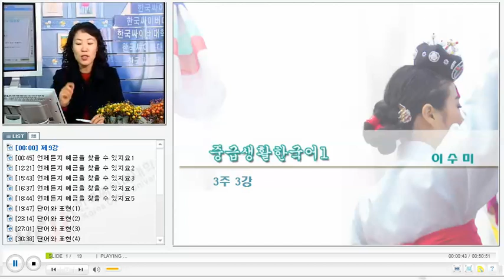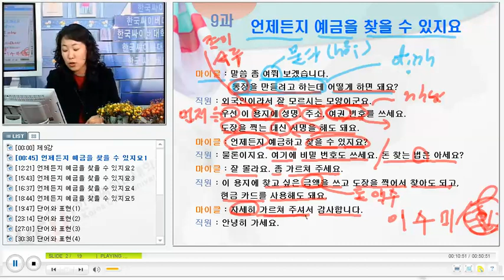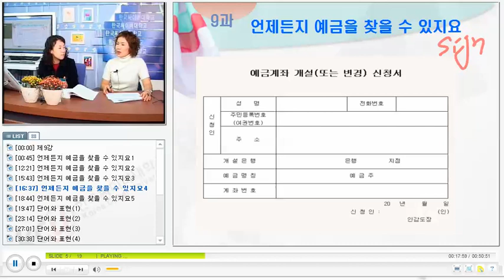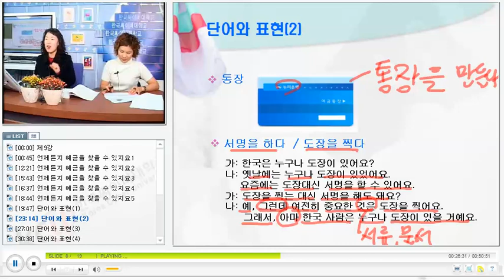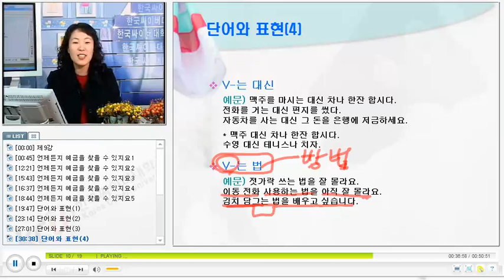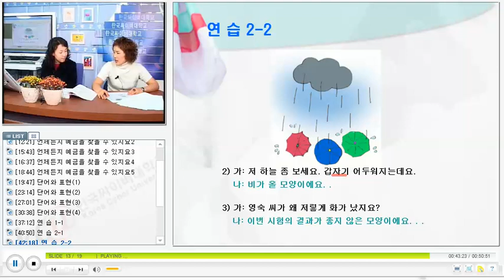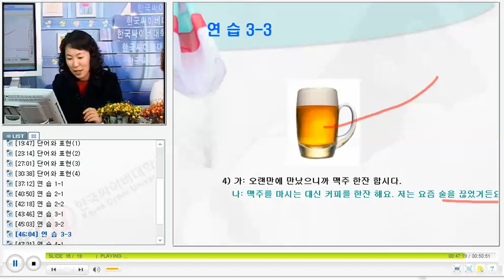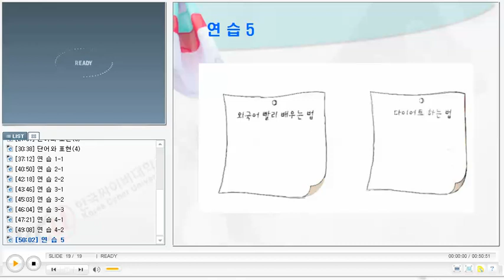베트남 한국어 회화 KCV Practical Korean Conversation for Vietnamese 2109